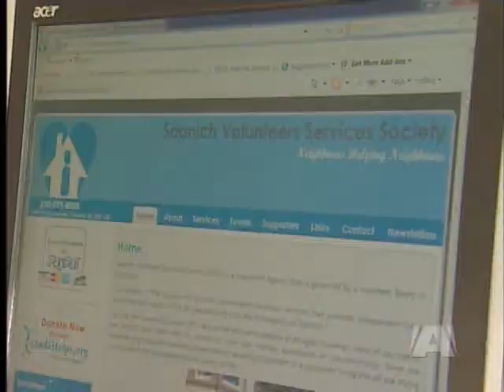Recognizing Volunteers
SAANICH - This is National Volunteer Week.

A time to recognize more than 12-million canadians who volunteer their time and energy to help others.

We all see the volunteers who help at big events in our communities, such as the music festivals or sporting events.

But there are thousands of other people who rely on volunteers to help them with everyday tasks.